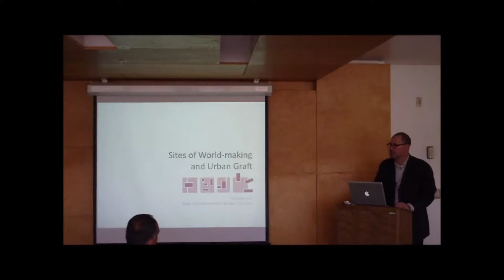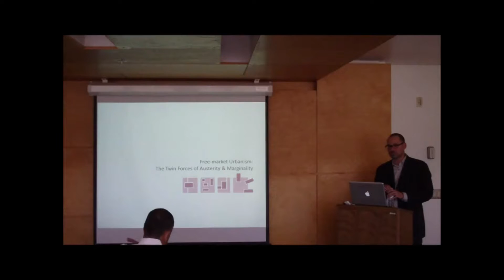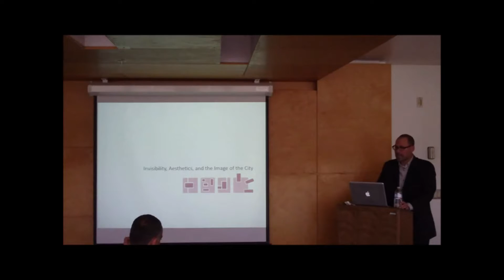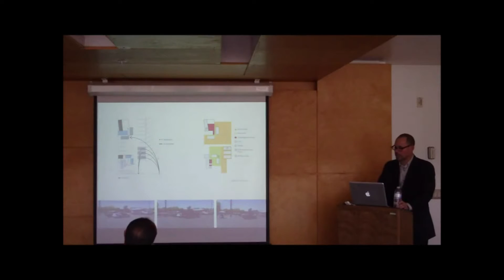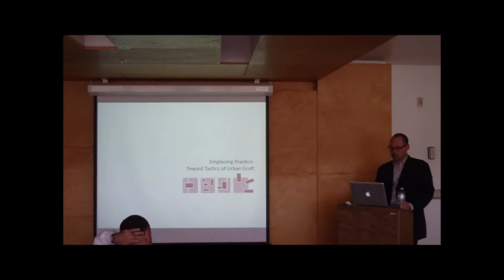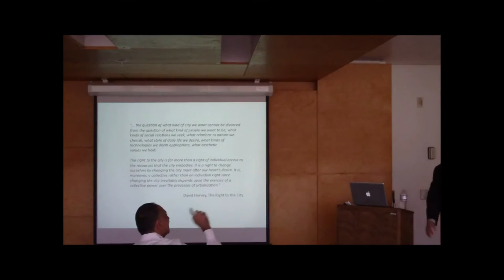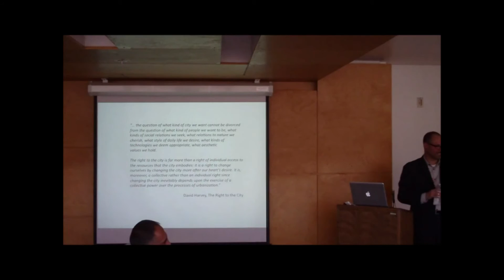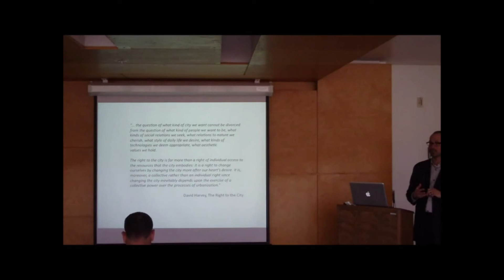Informal City Speaker Series: Michael Rios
Sites of World-making and Urban Graft